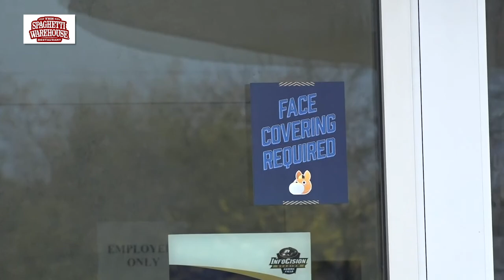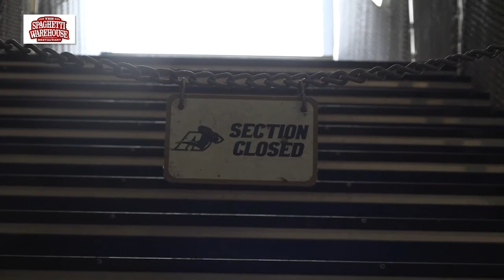2020 Zips Weekly Show #3 - 11/3/2020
Coach Arth joins the set and previews the 2020 Football Season. Joe Dunn talks to coach about the offense and defense for the Zips, as well a the InfoCision Stadium/Summa Field protocol for this season with Covid-19.